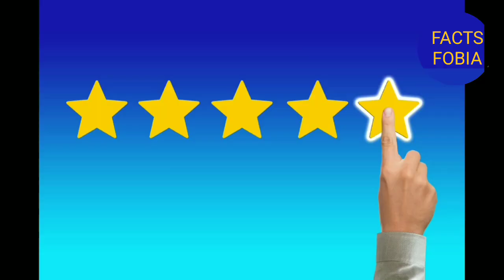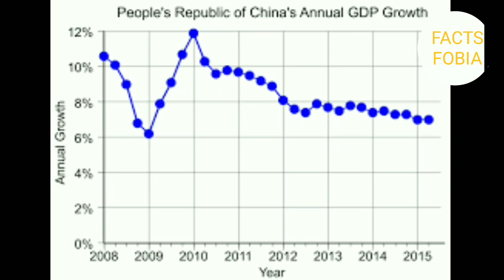चीन की अर्थव्यवस्था क्यों गिर रही हैchina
दोस्तो इस वीडियो में आप जानेंगे कि चीन की अर्थव्यवस्था क्यों slow down हो रही है l